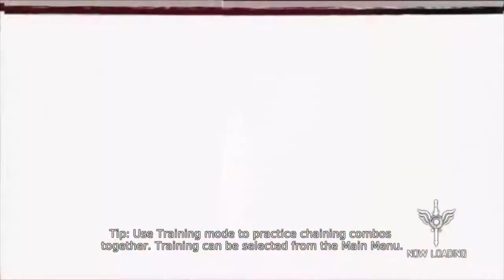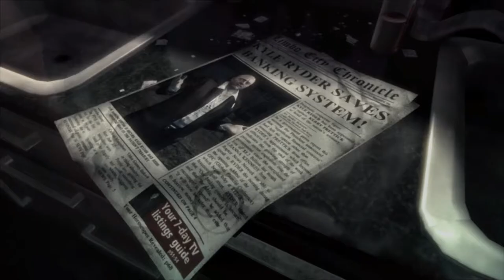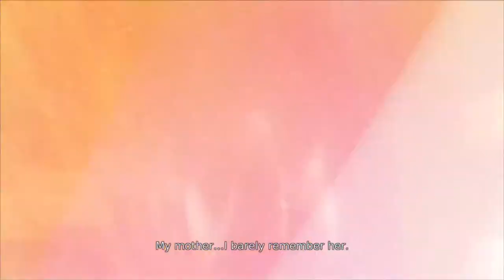Hunt the Hunter | DMC #1